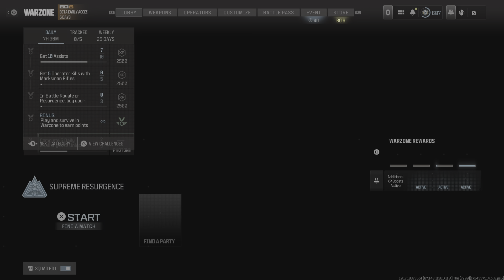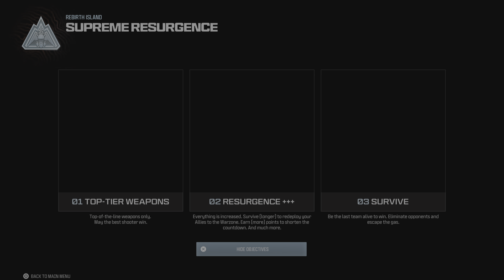Call of Duty